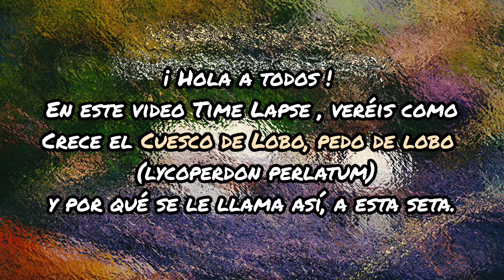Pedo de Lobo,como crece ,como dispersa sus semillas, Time Lapse en 4k.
Descubre como crecen los pedos de lobo (Lycoperdon perlatum) y su curiosa manera de dispersar sus semillas.